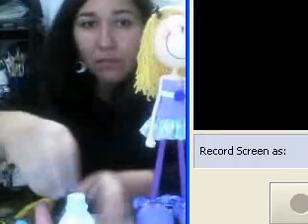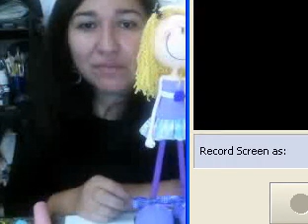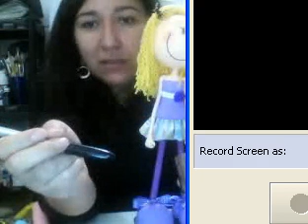2° Aula Boneca Magrela de Biscuit com a Silvia Cifuentes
Aula dada pela nossa querida e talentosa professora Silvia Vergara Cifuentes
Se vc quer participar das aulas ao vivo entre no nosso grupo Aulas na net ao Vivo
Todas sao bem vindas  :) !!